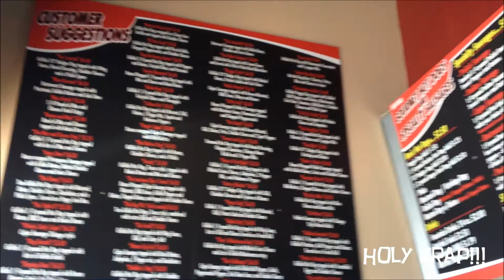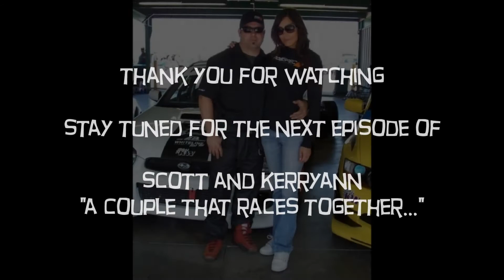The Hot Dog Shoppe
After hearing how great this place was...we had to stop by and try it for ourselves...boy are we glad we did!  The Hot Dog Shoppe was awesome!  See ya next week!